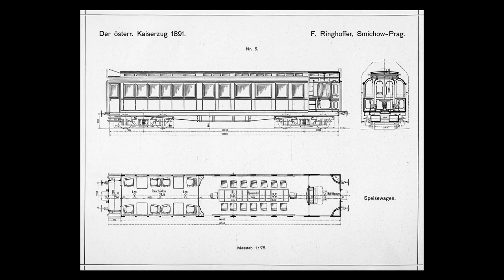TECHNIKA NA DRÁZE — Salonní vůz Františka Josefa I. Aza 1-0083 🚂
TECHNIKA NA DRÁZE — Železniční salonní vůz Františka Josefa I. Aza 1-0083 🚂

V dalším videu vás kurátor Michal Novotný pozve dovnitř běžně nepřístupného salonního vozu Aza 1-0083 (Hz 005), který v roce 1891 vyrobila pro císaře Františka Josefa I. smíchovská továrna F. Ringhoffera. Vedle jeho provozní historie stojí za pozornost především jedinečné uměleckořemeslné detaily interiérové výzdoby a nástropní malby od Františka Ženíška.